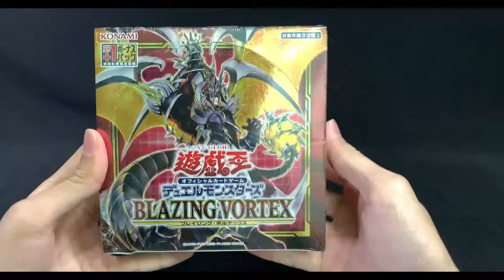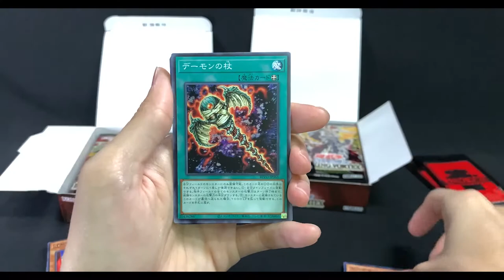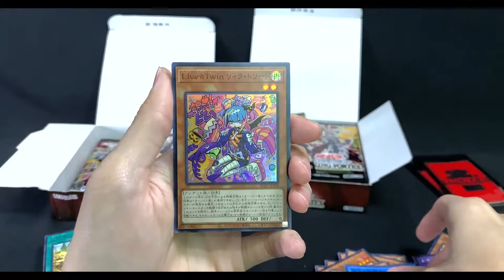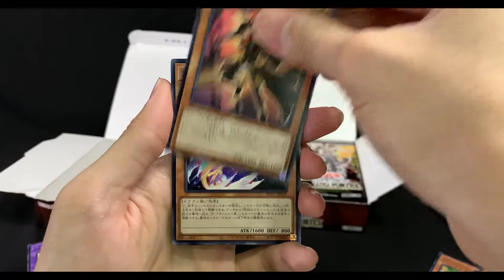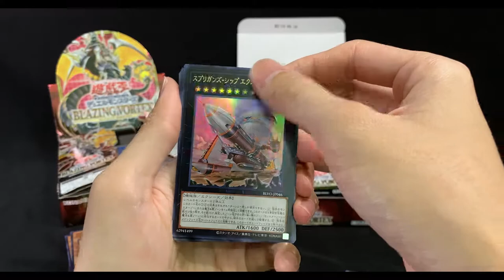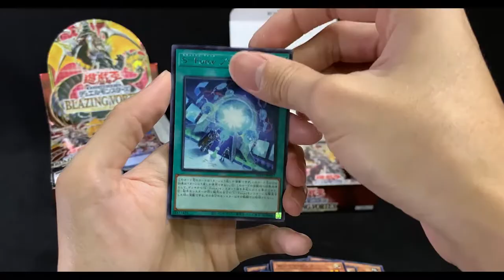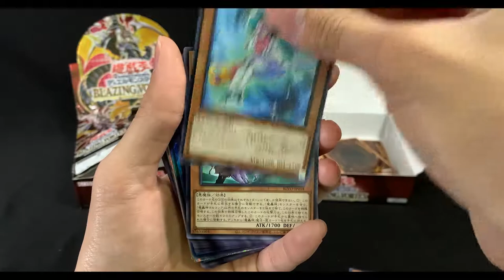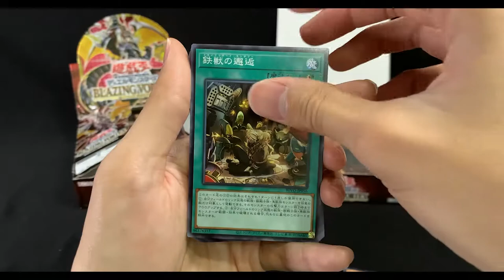游戏王开盒（BLVO）1103|熾熱旋渦|YUGIOH BLAZING VORTEX|Unboxing|遊戯王 OCG| ブレイジング・ボルテックス |アームド・ドラゴン|武装龙·雷电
平民玩家
爱收藏，组装，把玩和开箱各类模型或纸牌游戏。
分享组装和把玩过程，
为大家展示最好玩，最有趣的部分。

影片剪辑，音频处理都是自学的小白一枚。旨在于分享收集和制作模型的乐趣，会在每一个影片中吸取经验以提高剪辑和收音技术，有望大家能多支持平民玩家pingminplayer。

PLAY LIST

外观     00:10
第5包   01:05
第10包 01:47
第15包 02:56
第20包 03:52
第25包 04:48
第30包 05:36
第35包 06:43
第40包 07:29
第45包 08:17
第50包 08:57
第55包 09:43
第60包 10:22